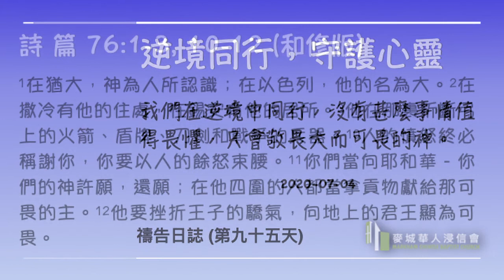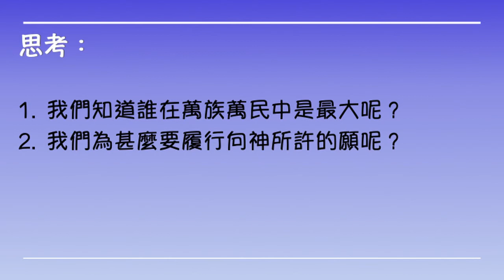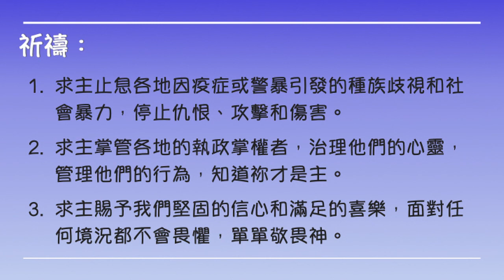逆境同行，守護心靈 2020-07-04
禱告日誌 – 逆境同行，守護心靈 (九十五) (20200704)

我們在逆境中同行，沒有甚麼事情值得畏懼，只會敬畏大而可畏的神。

聖經：《詩篇》76:1-3, 10-12 (和修版)
1在猶大，神為人所認識；在以色列，他的名為大。2在撒冷有他的住處，在錫安有他的居所。3他在那裏折斷弓上的火箭、盾牌、刀劍和戰爭的兵器。10人的憤怒終必稱謝你，你要以人的餘怒束腰。11你們當向耶和華－你們的神許願，還願；在他四圍的人都當拿貢物獻給那可畏的主。12他要挫折王子的驕氣，向地上的君王顯為可畏。

思考：
1. 我們知道誰在萬族萬民中是最大呢？
2. 我們為甚麼要履行向神所許的願呢？

分享：
地上最堅固的堡壘，都難以阻擋神強而有力的攻擊；地上最強勁的武器，都難以對抗神銳不可當的權能；地上最精密的計謀，都難以逃過神察看人心的眼睛；因此，若以為自己的智慧可以與神比擬，便是不知天高地厚的愚昧表現；若以為自己的能力可以勝得過神，便是極端狂傲自大的瘋癲行為；我們認識神，更認識祂是大而可畏的神，所以我們敬畏祂，做神喜悅的事情。

祈禱：
1. 求主止息各地因疫症或警暴引發的種族歧視和社會暴力，停止仇恨、攻擊和傷害。
2. 求主掌管各地的執政掌權者，治理他們的心靈，管理他們的行為，知道祢才是主。
3. 求主賜予我們堅固的信心和滿足的喜樂，面對任何境況都不會畏懼，單單敬畏神。